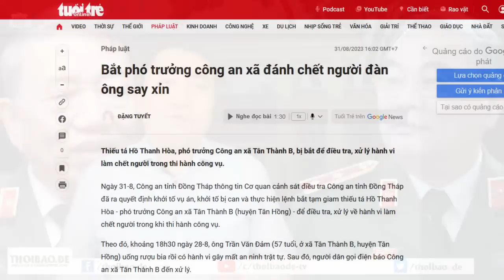Báo động về tình trạng "sử dụng bạo lực" trong đồn công an ở Việt nam?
Hiến pháp Việt nam ghi nhận sự bình đẳng của mọi công dân trước pháp luật. Vì vậy, công an không có quyền hành hung người khác. Do đó, cơ quan công an phải chịu trách nhiệm hoàn toàn, nếu để xảy ra tình trạng làm tổn hại đến sức khỏe, tính mạng của người bị tạm giữ, tạm giam, kể cả được mời đến làm việc tại cơ quan công an.